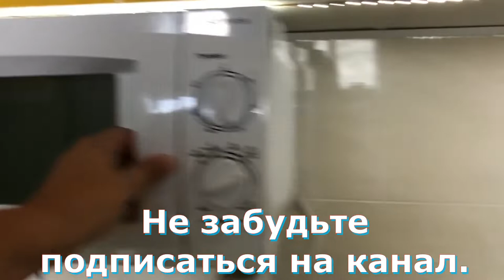Снять, Сдать, Новогодние скидки. Кэшбэк 30%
Бронируем гостевые дома, квартиры, отели
170 тысяч вариантов жилья для поездок по России и зарубежью
С нами легко путешествовать по России и ближнему зарубежью. Бронируйте уютные квартиры, комнаты, коттеджи и гостевые дома в частном секторе.
11 лет успешной работы сервиса
Более 170 000 вариантов проживания
Без наценок и скрытых комиссий
Гарантия успешного заселения